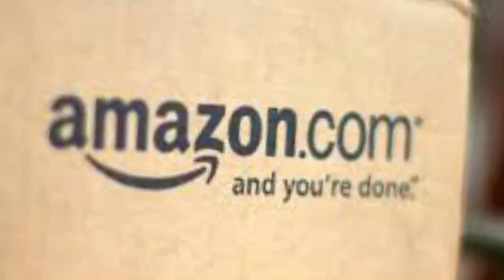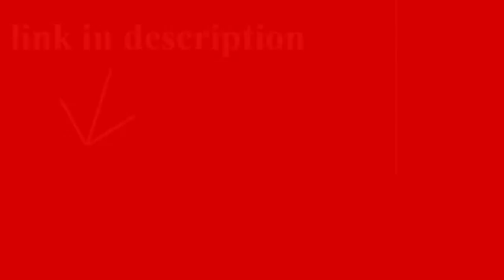wmf function 4 pastastock pot with lid 9 quart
WMF Function 4 Pasta/Stock Pot with Lid, 9-Quart